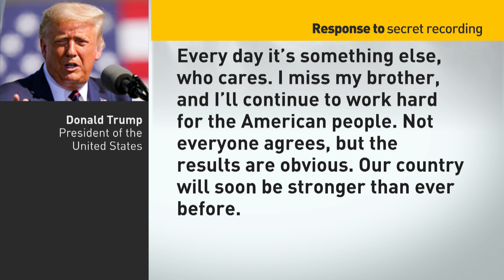Trump's sister says in a secret tape that the president is a liar who is unprepared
U.S. President Donald Trump's older sister, Maryanne Trump Barry, was caught on secret recording speaking candidly about her brother. The Washington Post released the audio that was recorded by Trump's niece.